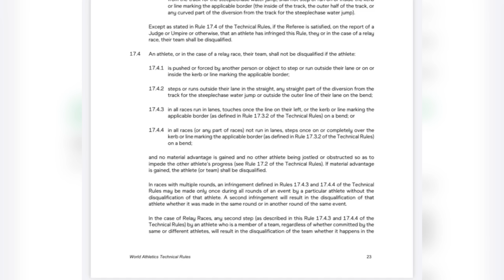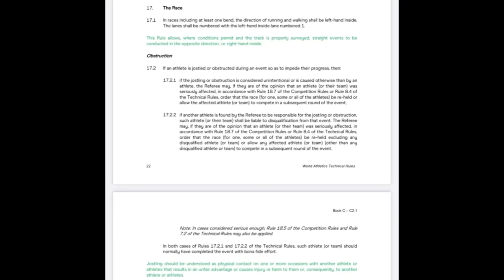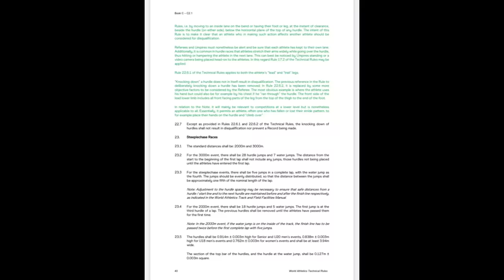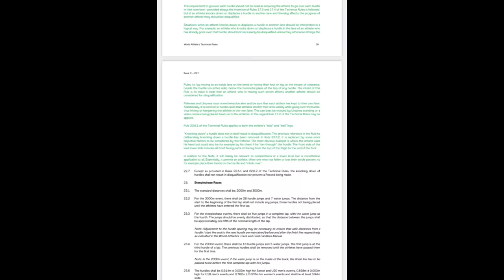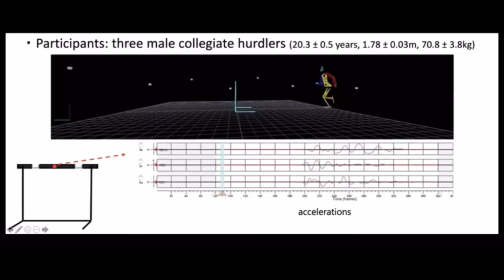KNOCKING DOWN HURDLES - Banned Hurdle Technique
Can you knock over a hurdle? Can you hit a hurdle? Can you run though a hurdle?
Can you run around a hurdle? Can you go under a hurdle? Can you run out of you lane?

All these questions are answered in this episode of Banned Techniques. In 1932, an athlete won the gold medal at the Los Angeles Olympics and broke a world record in the 400 hurdles. But was denied the record because he knocked down a hurdle.

We cover how the hurdle designs have changed over the years, haw the techniques have changed including the introduction of "Power Hurdlers" and how the hurdle rules have changed too.

EPISODE 8:
This is the Eighth addition to: THE BANNED TECHNIQUE series where we look at unorthodox or banned techniques used in Track and Field.